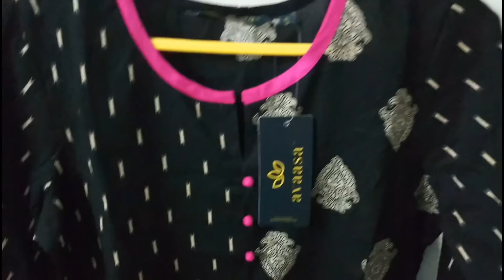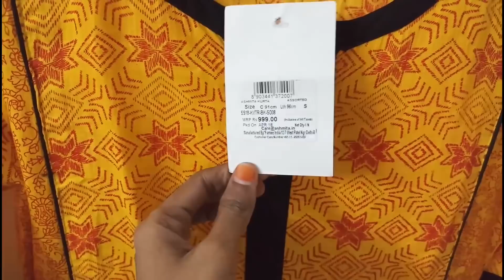Reliance trends shopping haul // affordable kurtas under Rs.500 // women's wear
Hi friends,
 In this video i shared my experience about reliance trends.all kurtas are so affordable and reasonable price.

be happy,
byeeeee
with love
Sangeetha(Vennila Veedu)